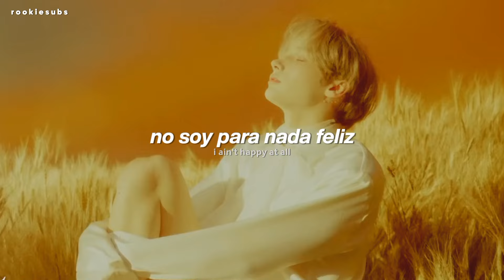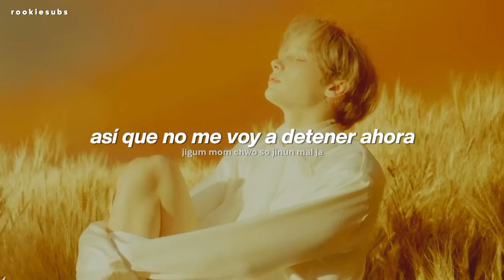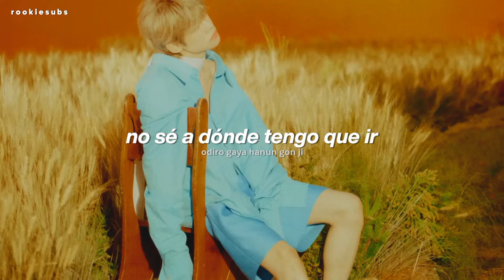TXT - Quarter Life (Traducida al Español)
TXT - Quarter Life (Sub Español)